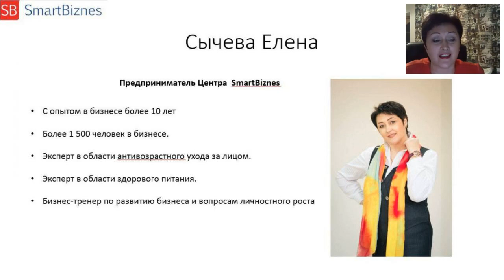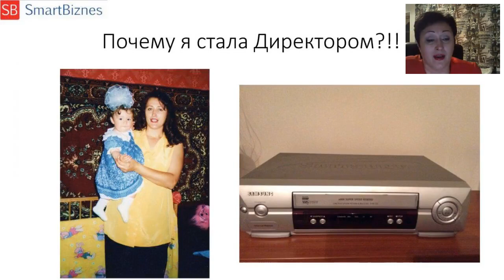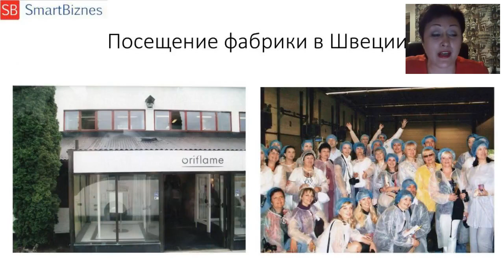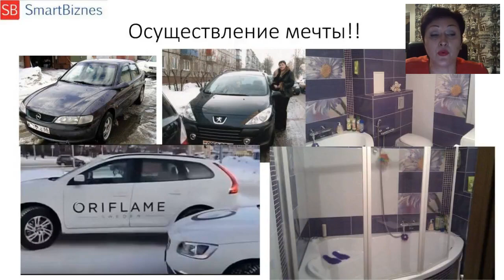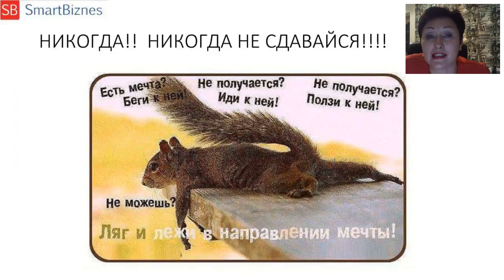Мой стиль жизни в SB. Елена Сычева